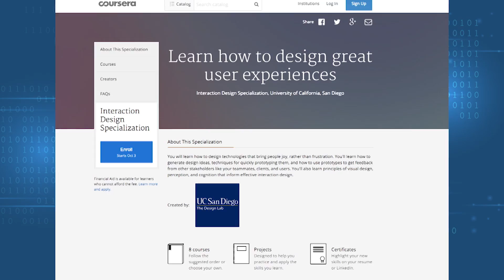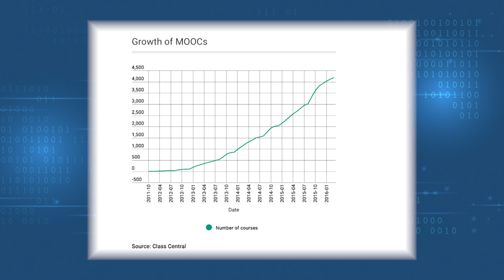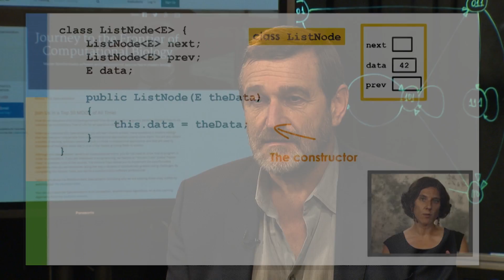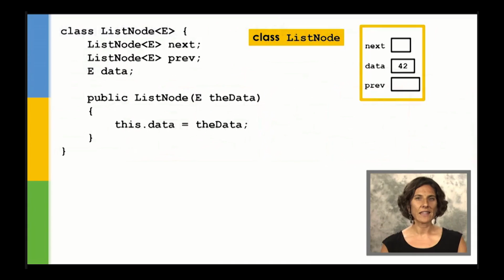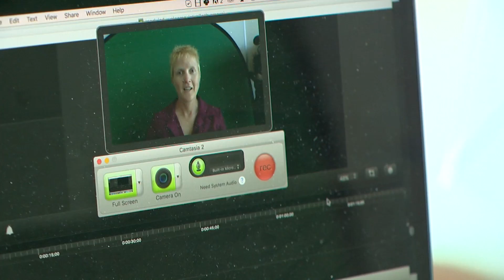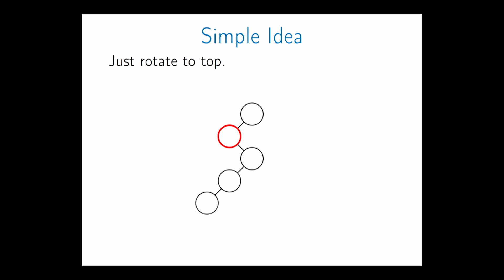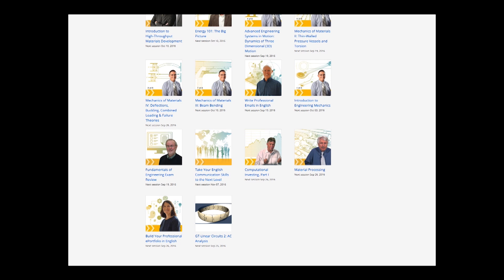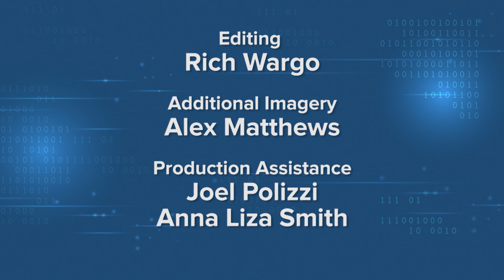Teaching Computer Science Online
From Bioinformatics, software design, and computer graphics to interaction design, half a dozen professors of computer science and engineering at UC San Diego have become pioneers in the world of online learning, developing some of the most highly enrolled courses for the two largest online learning platforms, Coursera and edX. They share their perspective and experience, and what online learning means for the future of learning. Series: "The Computer Science Channel" [Science] [Show ID: 31279]